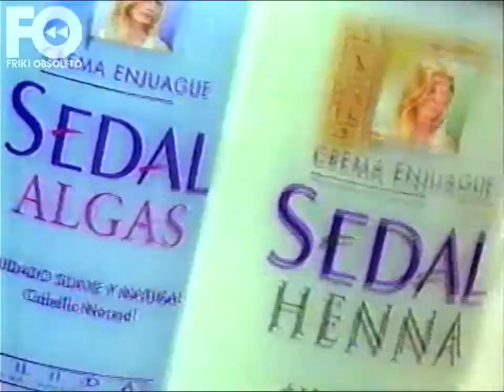Sedal Crema Enjuague "Sergio Lamensa / Strength" 30s - Argentina, 1997